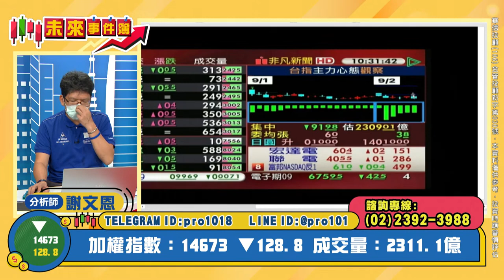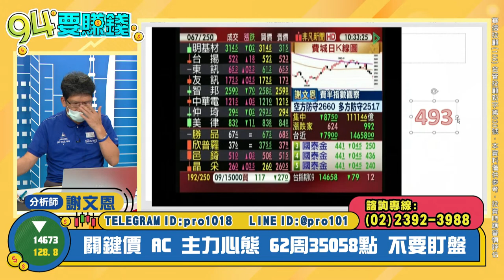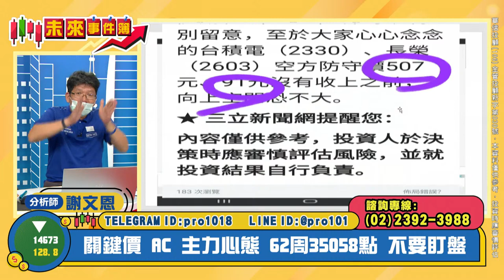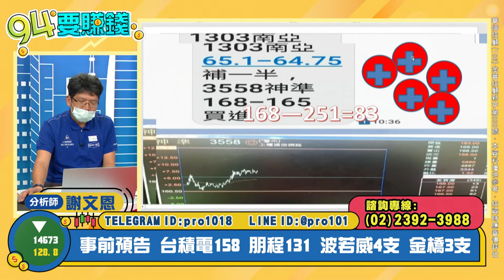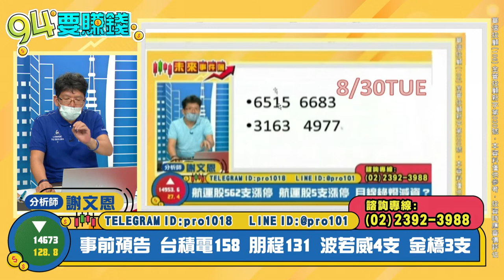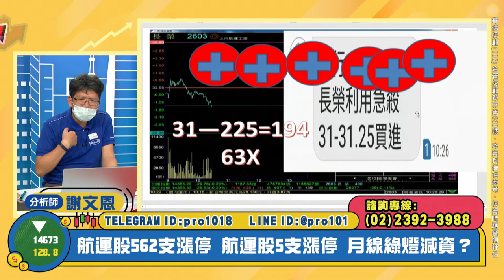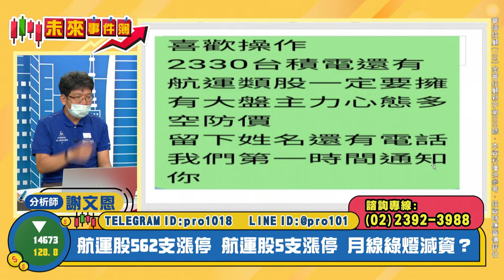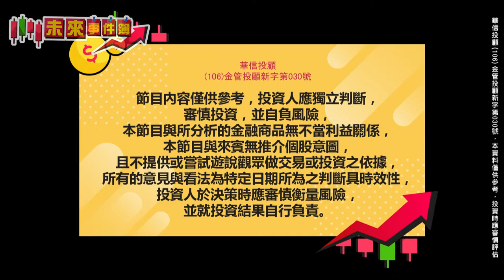【94要賺錢／未來事件簿】-20220902-謝文恩